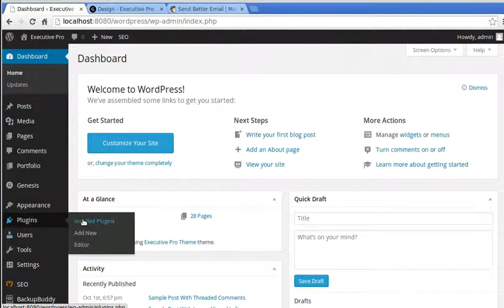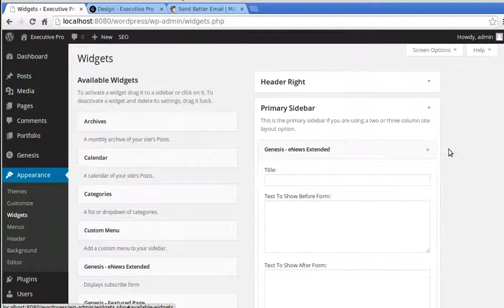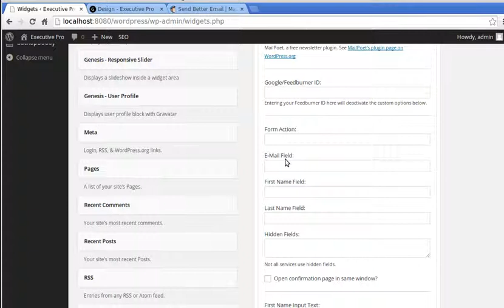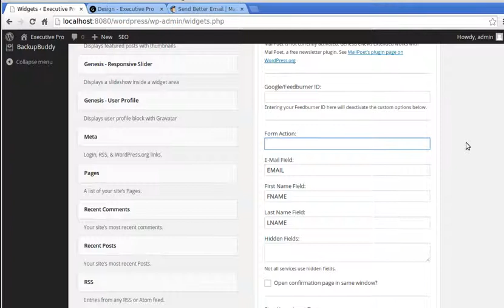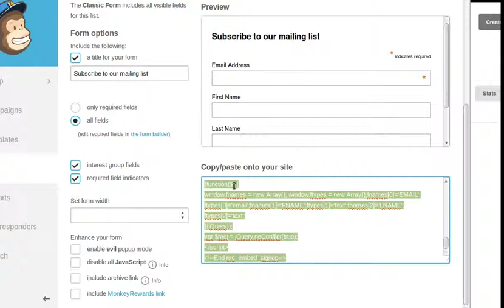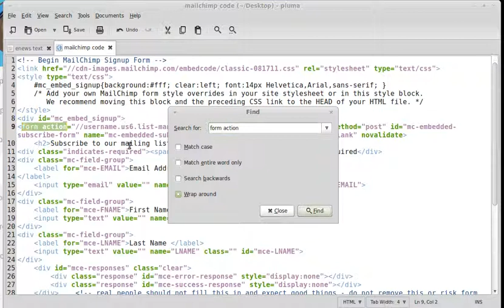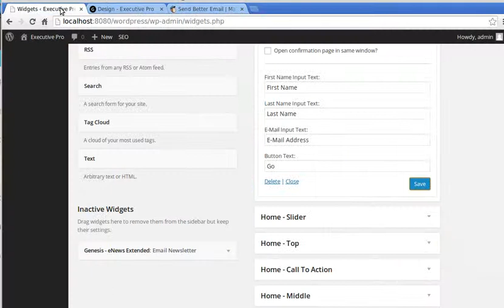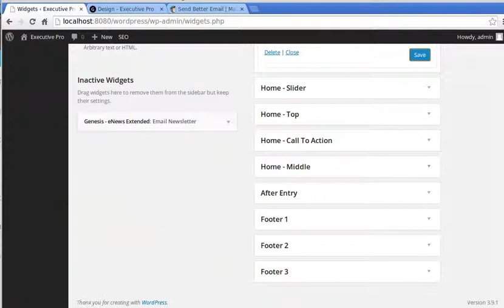Genesis eNews Extended and Mailchimp Tutorial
How to set up a mailing list sign up form, in a StudioPress theme. We use the Genesis eNews Extended plugin and a free Mailchimp account. I show you how to find the right code snippet and where to paste it in the widget.